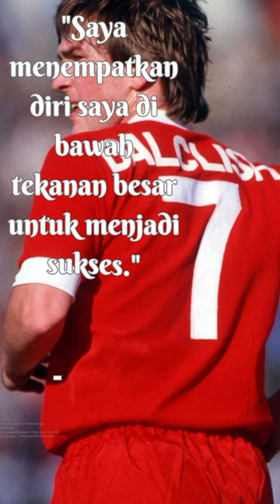Quotes Kenny Dalglish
Sir Kenneth Mathieson "Kenny" Dalglish MBE adalah seorang manajer dan mantan pemain sepak bola asal Skotlandia. Jabatan terakhir yang ia duduki adalah sebagai manajer Liverpool dari Mei 2011 hingga Mei 2012.

Kelahiran: 4 Maret 1951 (usia 72 tahun), Dalmarnock, Glasgow, Britania Raya
Pendidikan: Miltonbank Primary School
Nominasi: BBC Sports Personality of the Year Award
Buku: Dalglish, Dalglish: My Autobiography, Kenny Dalgleish Hodder Headline Sporting Heroes,

Sir Kenneth Mathieson "Kenny" Dalglish MBE is a manager and former footballer from Scotland. His last position was as Liverpool manager from May 2011 to May 2012.

Birth: March 4, 1951 (age 72 years), Dalmarnock, Glasgow, United Kingdom
Education: Miltonbank Primary School
Nominated: BBC Sports Personality of the Year Award
Books: Dalglish, Dalglish: My Autobiography, Kenny Dalgleish Hodder Headline Sporting Heroes,